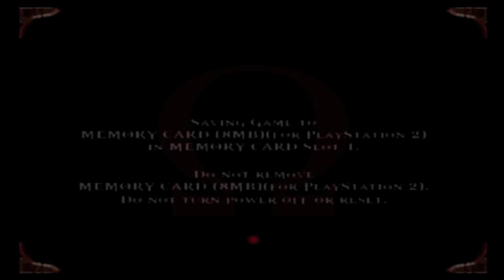Let's Play God of War (Blind) | (Ep.1) Kick-Boxing